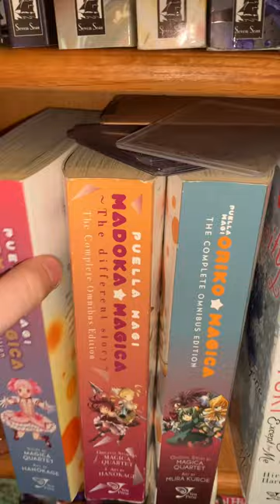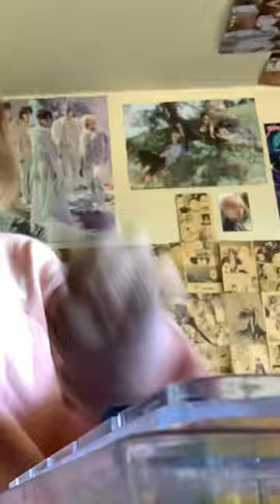VLOG 02 ⭐️ bracelet making, clean with me, organize, talk!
about me:
 -savannah
 -freshman in highschool
 -she/her/her’s
 -vlogging is my passion!